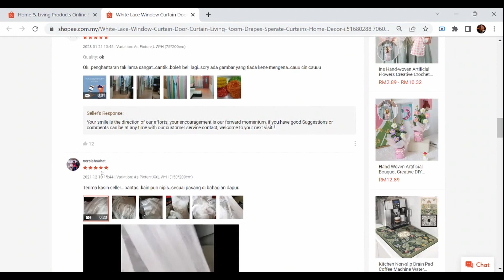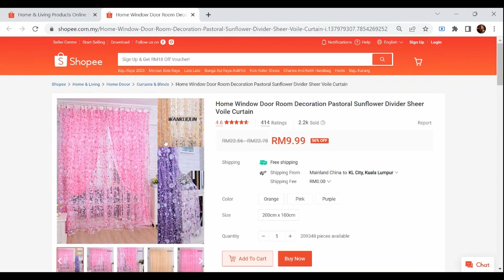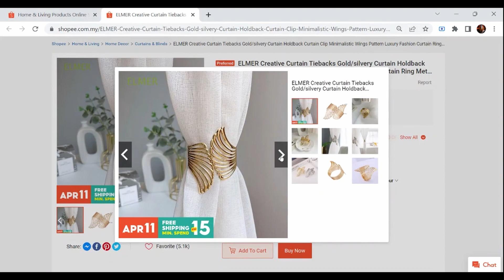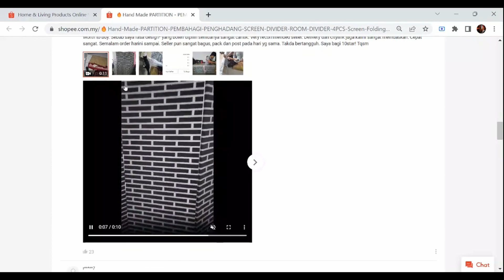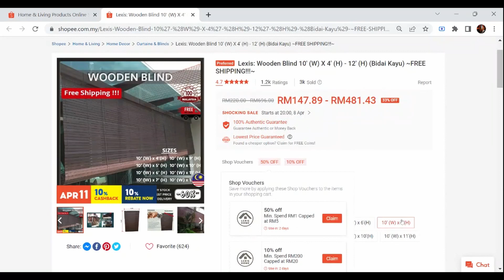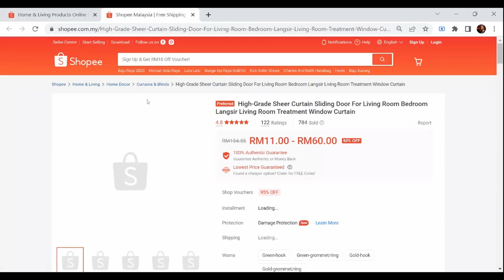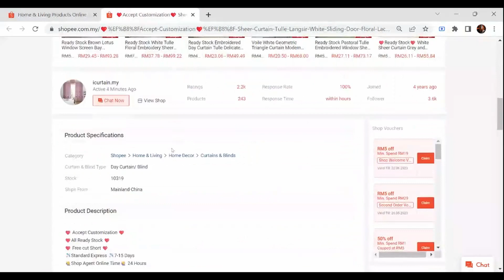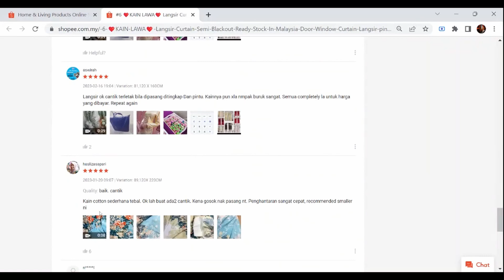Shopee Top 10 Best Selling Home & Living Products - [Ep 235] - 08 April 2023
1. White Lace Window Curtain Door Curtain Living Room Drapes Sperate Curtains Home Decor
RM9.56
2. Home Window Door Room Decoration Pastoral Sunflower Divider Sheer Voile Curtain
RM9.99
3. HO Curtain Tiebacks Handmade Macrame Cotton Tassels Hanging Ball Home Living Room Balcony Bedroom Weddings Decoration
RM9.00
4. ELMER Creative Curtain Tiebacks Gold/silvery Curtain Holdback Curtain Clip Minimalistic Wings Pattern Luxury Fashion Curtain Ring Metal Home Decor/Multicolor
RM4.50
5. 🔥Hand Made PARTITION - PEMBAHAGI - PENGHADANG - SCREEN DIVIDER - ROOM DIVIDER - 4PCS Screen Folding 6*6 kaki
RM49.98
6. 1x Peony Curtain Door Curtain Window Room Divider Curtain Valance 100*200cm
RM13.82
RM147.89
8. High-Grade Sheer Curtain Sliding Door For Living Room Bedroom Langsir Living Room Treatment Window Curtain
RM11.00
9. ❤️Accept Customization❤️ Sheer Curtain Tulle Langsir White Sliding Door Floral Lace Living Room Bedroom Privacy Valances Embroidered Window Voile Kitchen Decor Drapes
RM18.72
10. #6 ❤KAIN LAWA❤ Langsir Curtain Semi Blackout Ready Stock In Malaysia/ Door Window Curtain/Langsir pintu Langsir Tingkap
RM3.50